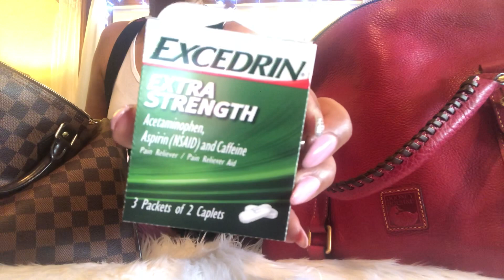Switching of bags LV Speedy 35 to Dooney and Bourke Medium Florentine Satchel Raspberry Bag Switch